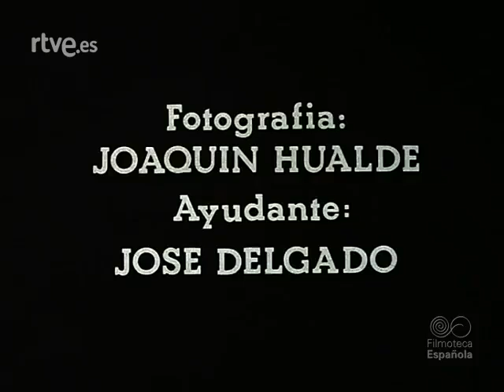Semana Santa Castro del Rio 1975 (Filmoteca Española)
Imégenes de la Filmoteca Española 1975 (RTVE a la carta)